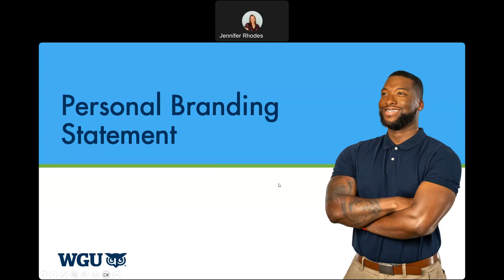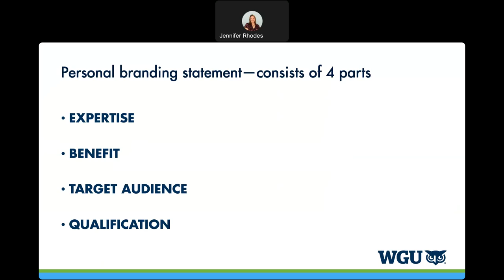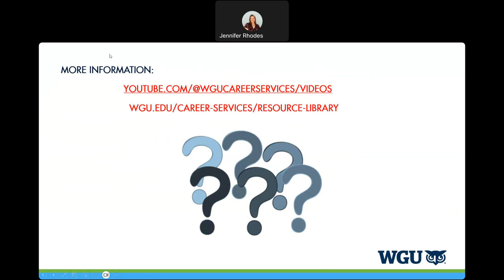Your Personal Branding Statement: 4 Key Elements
Learn about the importance of a Personal Branding Statement, as well as the four key elements to consider.